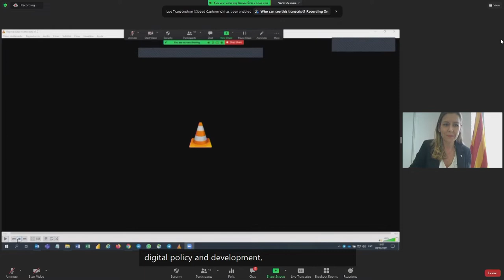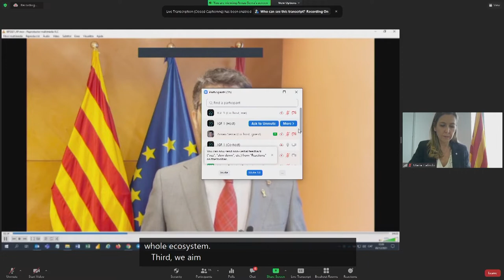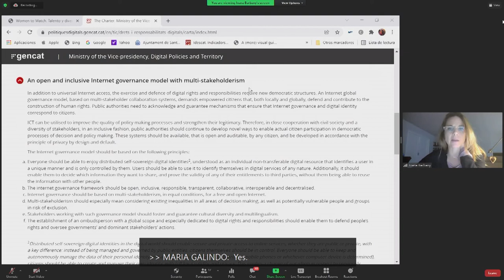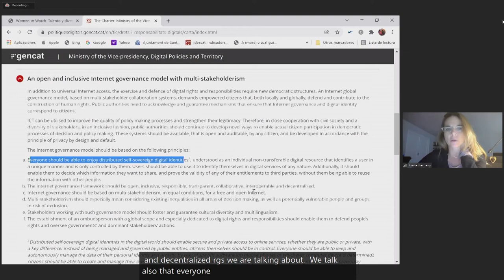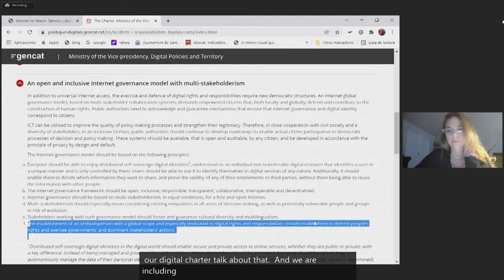IGF2021 - Day 3 - Conference Room 1+2 -WS#73 Digital Rights and Responsibilities from Local to...